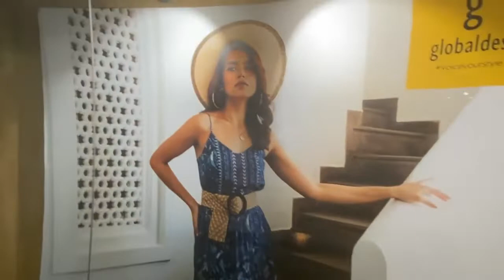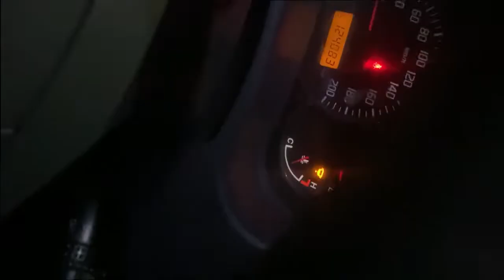Mere Yaar Kaminey -Punjabi Movie - amandeep Singh, Harplinder Singh Price Singh on wheels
It is said true friendship never ends, no matter what. The whole story revolves around the married life of three friends. Two of them are dominated by their wives. They are living a dull and no-fun life. here in and also, try to stop him. But, he is smart enough to have narrow escapes every time. Meanwhile, his wife faces pregnancy problems and danger to her life. Now, he realizes that he is at fault, feels sorry for his misdeeds and fix up his friend's home. But as Men will be Men, so will be our Kamineys. At the end of the story, there is re-union between the friends once again.